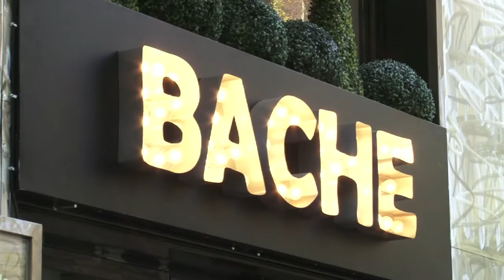Restaurante Bache (Madrid)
En el Bache de Madrid podrás disfrutar de una cocina sin reglas y elaborada con productos frescos en un restaurante inspirado en las típicas tabernas gaditanas: ¡El sitio perfecto para pasar un buen rato en compañía de tus amigos!

Gastronosfera
Dónde comer, beber y divertirse